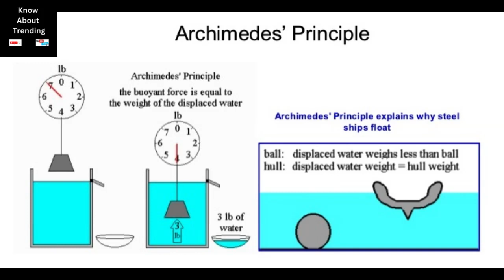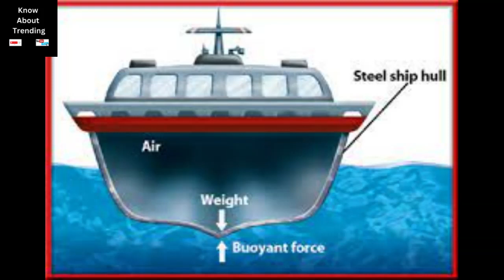Why ships don't sink in water | Ship don't dip cargo ship Water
Do you know Why ships don't sink or dip in water?
The ship do not sink in water due to Archimedes principle.  Archimedes’ Principle: a body totally or partially immersed in a fluid experiences an upthrust equal to the weight of fluid displaced.

A ship which has a large weight displace a large volume (thus large weight) of water. Hence the buoyancy force acting on the ship is much greater than the weight of the ship itself, making it to float on water.Thus ship do not sink in water.

You might be wondering Why a iron nail sink in water but ship float, because
The density of nail (as of iron) is much larger than the water. So it sinks easily. The weight of the water displaced by the ship is equal to its weight, so it floats. Whereas the weight of the waterdisplaced by the iron nail is less than its weight so the iron nail sinks.

What is buoyancy?
We can thank Archimedes for being the first to explain the principle behind this puzzle. Archimedes was a Greek scientist who was born in 287 BCE. This principle is known as buoyancy or Archimedes’ Principle.
Archimedes’ Principle states that the force exerted on an object in a fluid is equal to the weight of fluid displaced (moved out of the way) by the object. This force is called buoyant force. The buoyant force pushes upwards against the object. Gravity exerts a downward force on the object (its weight), which is determined by the object’s mass. So if the force exerted downward on the object by gravity is less than the buoyant force, the object will float.
How can this principle be applied to ships? Ships are enormous steel vessels. A ship can have a mass of hundreds of thousands of tonnes. Steel is much denser than water, so you would think that massive steel ships would sink, right? Well, think again! What helps keep ships afloat is their shape and what is inside them. Ships are not solid pieces of steel. Instead, they are mostly hollowed-out shells of steel. There are all sorts of components inside the ship. For example the ship’s engine, fuel, and cargo may be inside. But most importantly, there is air inside a ship!